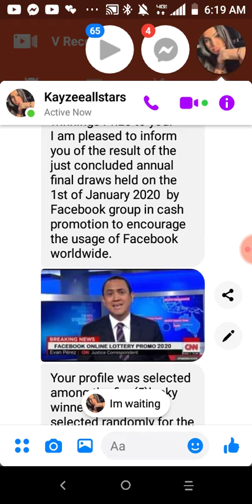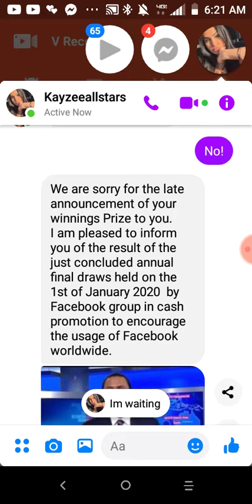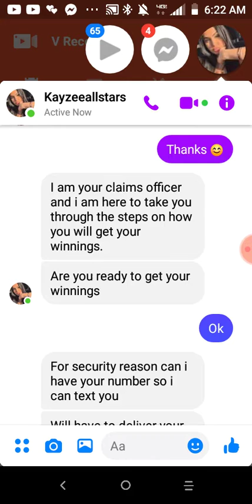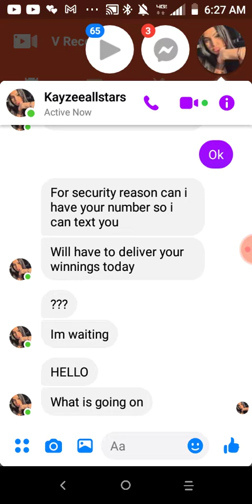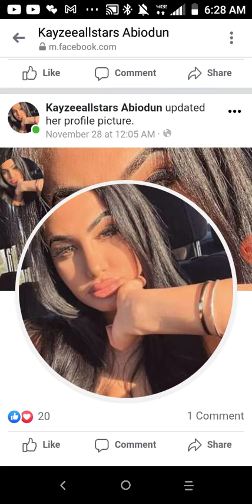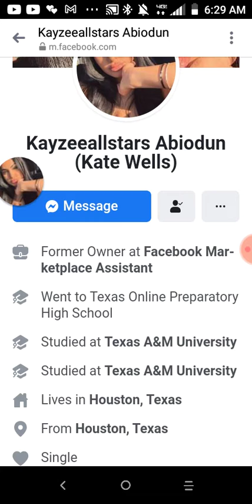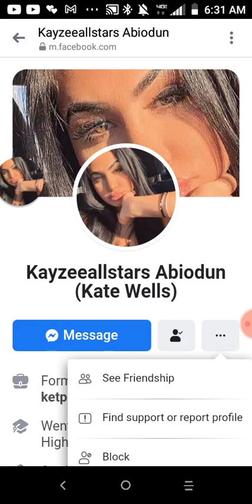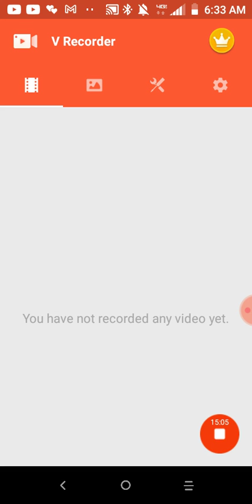FACEBOOK EMPLOYEE ATTEMPTED TO SCAM ME???!!!